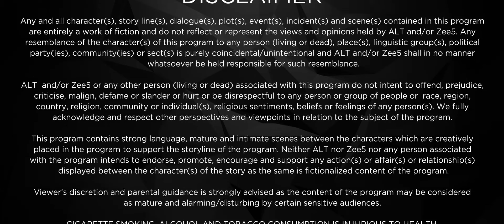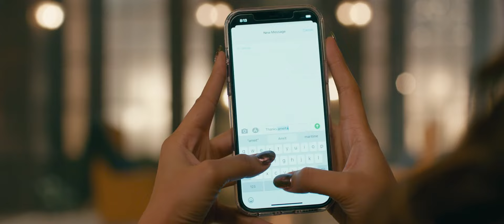Bebaakee | Episode 29 | Romantic Drama Web Series | Kushal Tandon, Ishaan Dhawan - Zing Tv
Sufiyaan denies being the mastermind behind tarnishing Farhad's reputation. Circumstances drive the Alqazis and Abdullahs to split their business.